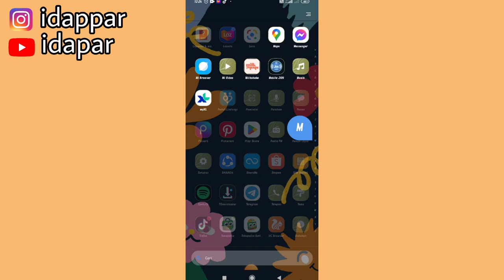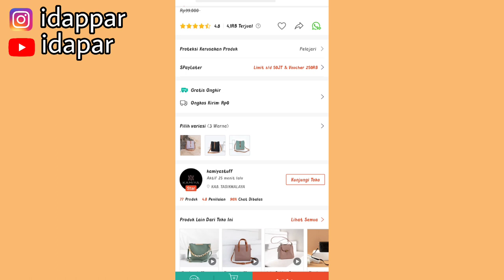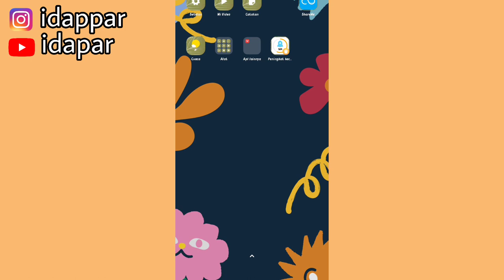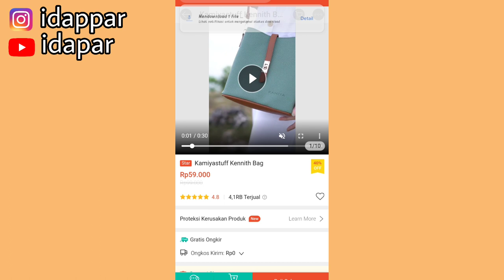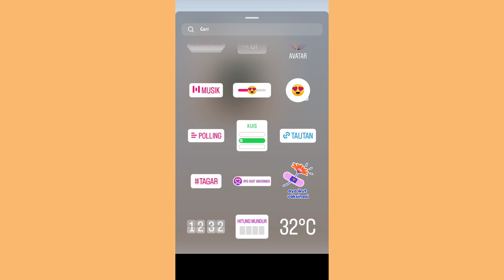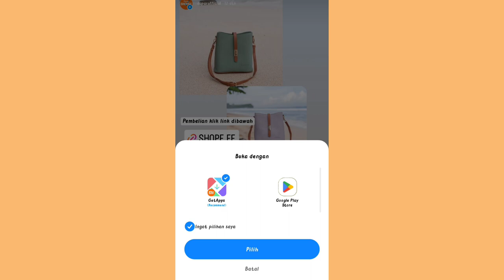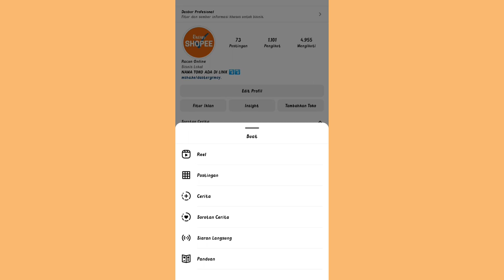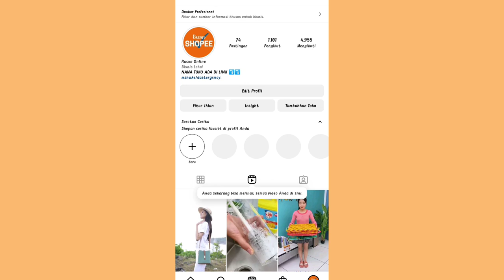TIPS SHARE LINK SHOPEE AFFILIATE UNTUK PEMULA | DARI MULAI CARI PRODUK & CARA MEMPROMOSIKANNYA!!